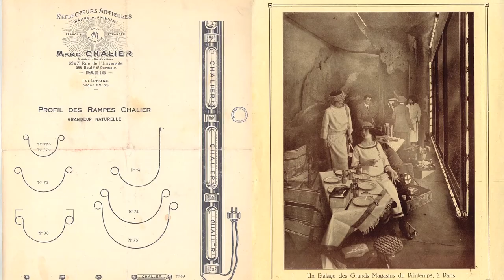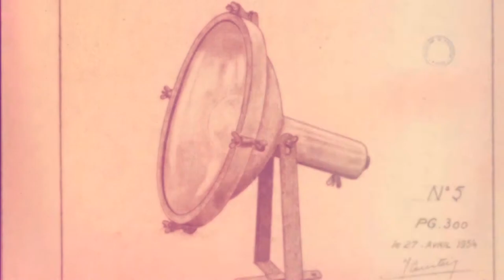NEMO presents LA LUCE Exhibition - Le Corbusier - Charlotte Perriand -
NEMO presents LA LUCE exhibition, created in partnership with American Express, the LE CORBUSIER Fondation and the CHARLOTTE PERRIAND Archives, opened in Milan a story-telling exhibition from 14th April to 10th May, which gathered for the first time the works on lighting by Le Corbusier and Charlotte Perriand, true pioneers in this field worldwide.

Thanks to the Le Corbusier Foundation and the Charlotte Perriand Archives, the public had the opportunity to admire sketches and studies on lighting. The unpublished historical material, that Paris archives allowed to go out for the first time, let visitors and enthusiasts to retrace experiences and enjoy the distinctive styles of these two great architects.

The main phases of Perriand and Le Corbusier’s work are displayed in a chronological exhibition, in which light is the true star.

From 14th April to 10th of May 2015 at Nemo Gallery Milan, corso Monforte 19/A (San Babila red line)

Art direction: UNA

Ph: FLC/ADAGP - AChP/ADAGP - Isabella Pelari - Nicola Zocchi

NEMO is one of the leading lighting companies in the world, a cornerstone in its field, rooted in a history of innovation that has always inspired Italian design. Founded in Milan in 1993 by Franco Cassina, Nemo is, to this day, an entirely Italian company, and is owned by Federico Palazzari.